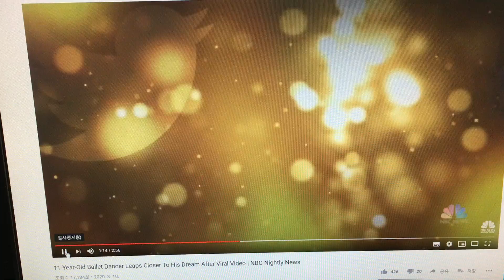11살 소년의 발레에 대한 열정 NBC news August 10, 2020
영화 빌리 엘리어트 Billy Elliot 가 생각나는 뉴스였어요.